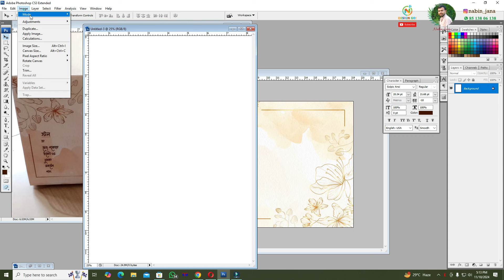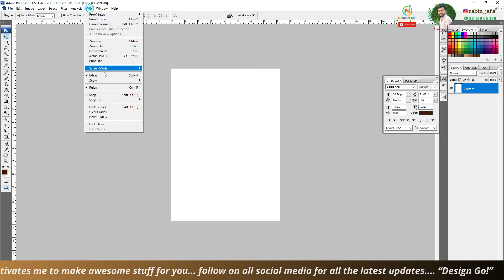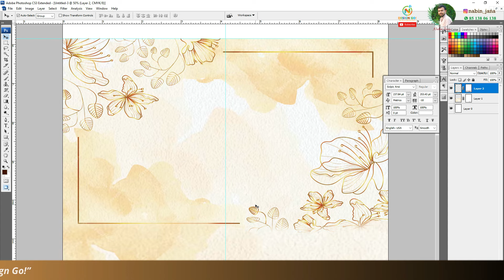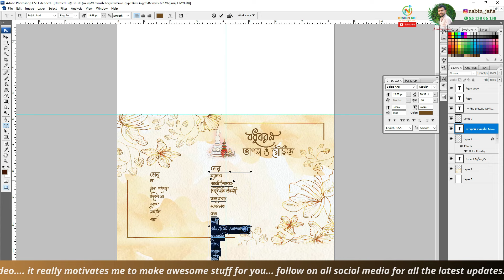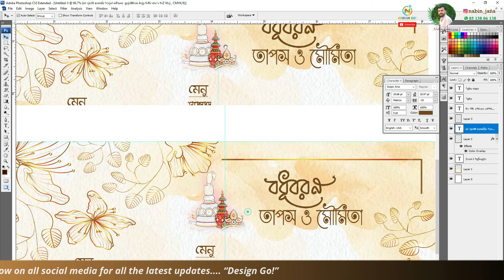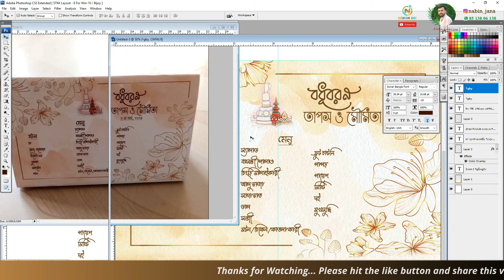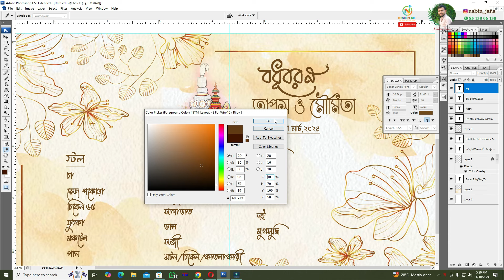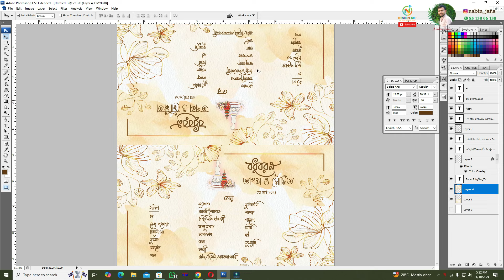Wedding Menu Card Design (172) Designgo! Nabin Wedding Menu Card